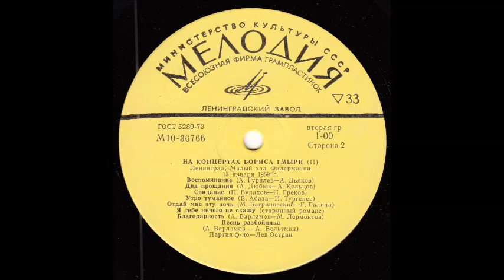Варламов Вельтман Песня разбойника Борис Гмыря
"Что отуманилась, зоренька ясная?"
из повести в стихах «Муромские леса» (1831)